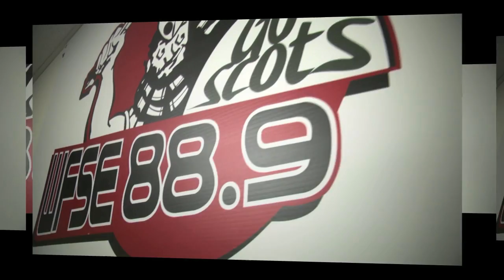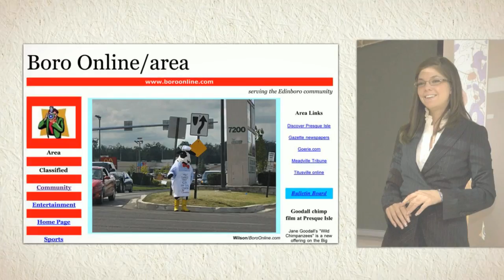Edinboro University of Pennsylvania Department of Communication and Media Studies